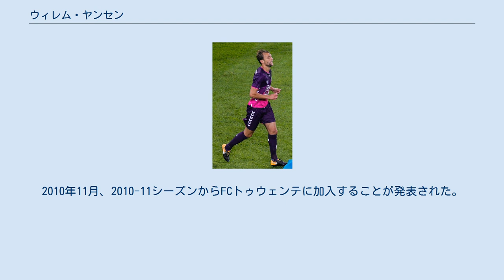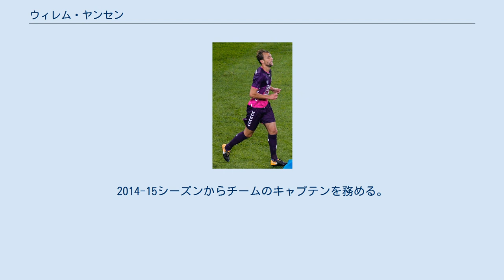ウィレム・ヤンセン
ウィレム・ヤンセン（Willem Janssen、1986年7月4日 - ）は、オランダ・ナイメーヘン出身のサッカー選手。
FCユトレヒト所属。
 EWC'46でキャリアをスタートさせ、その後VVVフェンローの下部組織に移り、2004-05シーズンにデビューした。
ローダJCに移籍するまで、公式戦109試合に出場し、17得点を記録した。
 2007年7月1日、ローダJCに移籍した。
加入当初はエルベカイ・ボウヒバの控えであったが、シーズン中にスタメンの座を奪った。
このシーズン、ローダはKNVBカップの決勝に進み、ヤンセンも決勝に出場したが、フェイエノールトに0-2で敗れた。
2010年11月、2010-11シーズンからFCトゥウェンテに加入することが発表された。
 2010年10月31日、アヤックスとのヨハン・クライフ・スハールでデビューし、1-0での勝利に貢献した。
6日後、UEFAヨーロッパリーグFCヴァスルイ戦ではUEFA大会デビューも果たした。
 2013-14シーズンの冬、トゥウェンテで定位置を失ったため、FCユトレヒトにレンタルで加入した。
シーズン終了後、ユトレヒトがヤンセンの獲得を発表した。
2014-15シーズンからチームのキャプテンを務める。